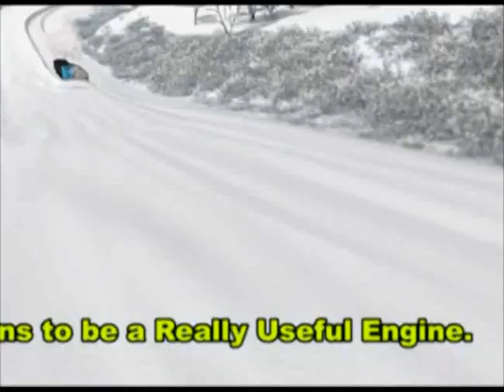Thomas and friends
VISION INTERPRIMA PICTURE